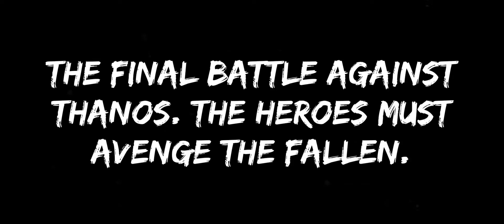Universal Showdown | Marvel Studios Avengers Endgame | Legendary Battle